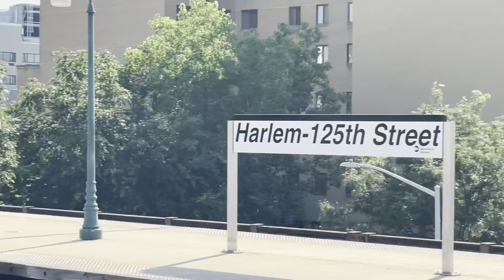New Haven-Hudson-Harlem Metro North Railroad AM Rush Hour Train Action @ Harlem-125th Street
Taken on August 5, 2024 during the AM rush hour.

Rolling Stocks are the following: M7/A, M8, M3, P32.